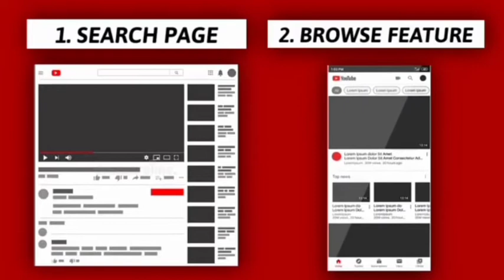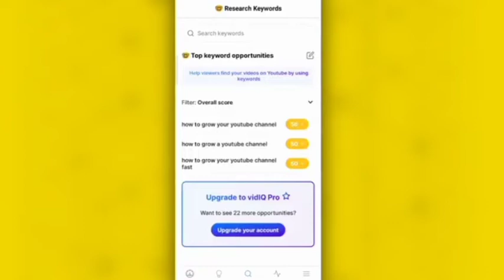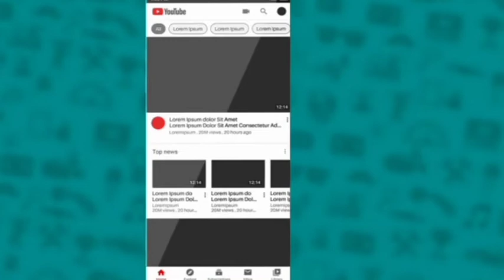How to Rank YouTube vedio without Tital,Tags, Description | vedio rank kasa krvay🔥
t channel kasa grow kara
how to increase views on YouTube channel
how to grow YouTube channel in2022
new YouTube channel fast grow krna ka traka,
new chanel grow kasa ksrs
how to grow YouTube channel fast